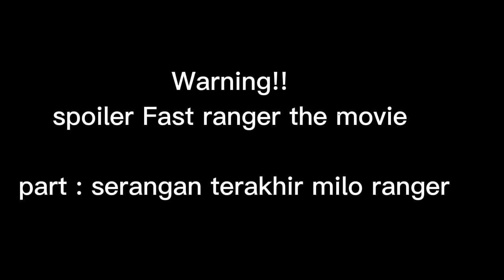SPOILER FAST RANGER THE MOVIE @caeranimation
Glitch mana mati lagi 📸